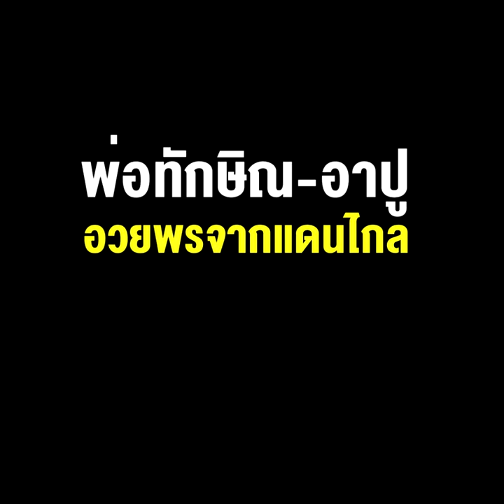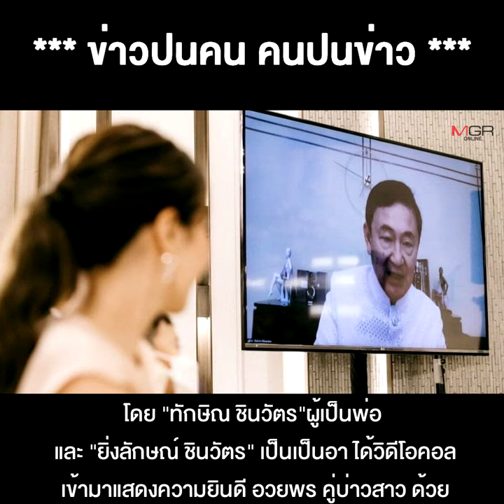เป็นฝั่งเป็นฝาเสียที!! “โอ๊ค พานทองแท้” แต่งเงียบ เรียบง่าย เจ้าสาวผู้บริหารโรงแรม SC PARK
เป็นฝั่งเป็นฝาเสียที!! “โอ๊ค พานทองแท้” แต่งเงียบ เรียบง่าย เจ้าสาวผู้บริหารโรงแรม SC PARK พ่อทักษิณ-อาปู อวยพรจากแดนไกล